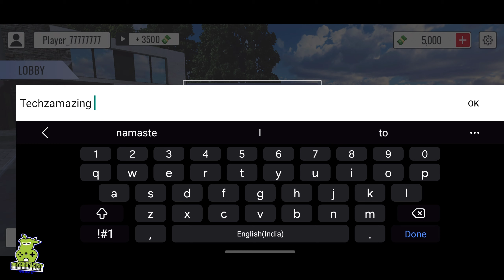Custom Club: Online Racing 3D Gameplay Walkthrough (Android, iOS) - Part 1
Custom Club: Online Racing 3D is now available on Android and coming soon on iOS. You can download from Google Playstore and iOS Apple Appstore when game is officially launched.

Game Mode: Offline
Size     : 1 GB
Device   : S23 ULTRA

▬▬▬ Download Links ▬▬▬
iOS ►►

▬▬▬ Description ▬▬▬
Custom Club: Online Racing 3D is an exciting mobile game designed for fans of speed and adrenaline. Players can play together in real time with players from all over the world.

Drive on realistic maps and pump up your cars. You can customize your car as you want!

Realistic graphics will completely immerse you in the world of racing and excitement!
Game Features:
Online mode: Players can ride with other racers in real time, which adds an element of unpredictability and excitement.
Variety of tracks: Players will have to overcome various tracks, each of which has its own unique features, such as narrow turns, long straight sections and serpentine.
A wide selection of cars: The game features a wide range of cars, each of which has its own characteristics, such as maximum speed, acceleration and handling.
Appearance customization: Players have the opportunity to personalize their car by painting the car, rims, as well as tinting and various tuning elements.